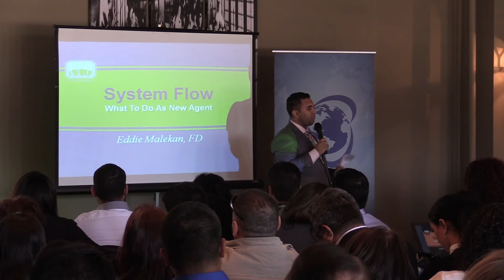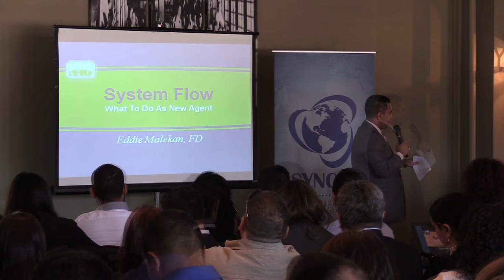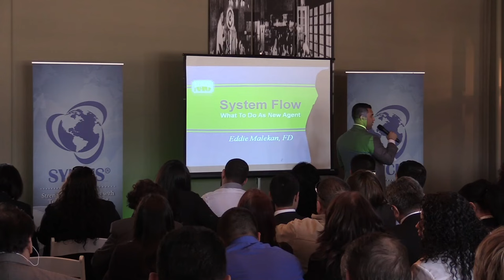Eddie Malekan FD sharing His Syncis Why, And why We need A Coach in our business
Are You Saving Enough For Retirement?

Retirement may seem far off, but it’s something you need to be thinking about right now. If you aren’t already saving, it’s important to start as soon as possible. If you are in your 20s, consider working up to 10-15 percent of your pay, increasing by 1 percent a year. If you are in your 30s, however, you may need to increase your savings rate by more—for example, 7 to 8 percent annually. But what’s the target amount you’re working toward?

We’re all different, so it depends on your particular needs. One formula is to calculate your yearly expenses. A common figure is to have 70-85 percent of that amount to spend in retirement.